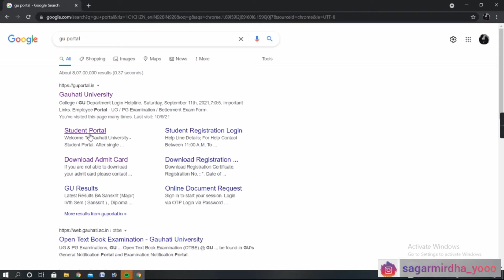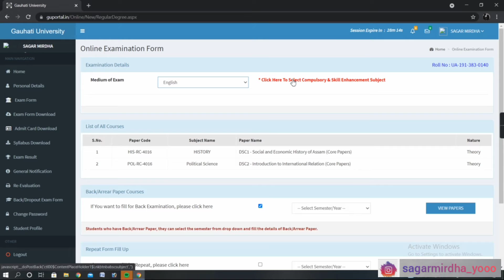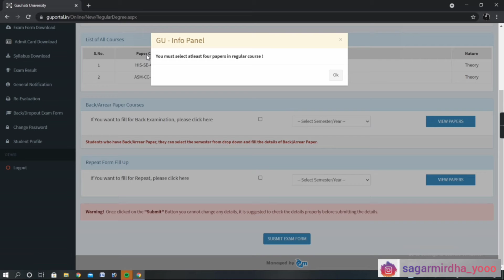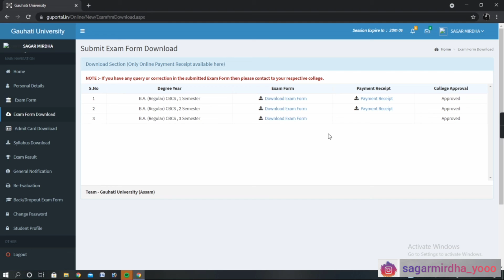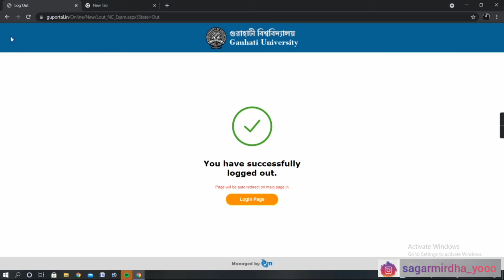B.A 2nd & 4 semester Full form fill up process//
B.A 2nd & 4 semester from fill up full process//Guwahati University ka form fillup

Hiiiii
        Friends my name is Sagar Mirdha. and welcome to our Youtub channel Always_Do_Something_New
And uplogo ko ager ay video accha lage to comments karke batana or apne dosto ko v share karna

                      is video se aap log Jaan sakte ho Guwahati University  2nd and 4th sem ka form fill up kaise karte hain full process hai ismein aap acche se dekhna Bina skip Kare..

B.A 2nd & 4 semester Full from fill up process
Guwahati University  ka from fill up kese kare
Guwahati umiversity